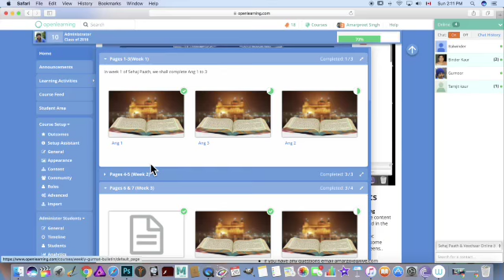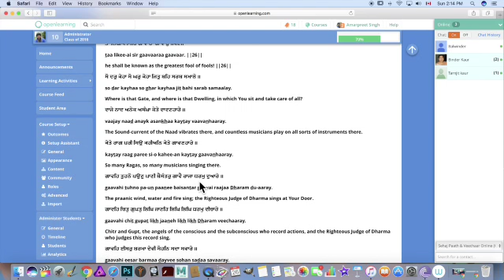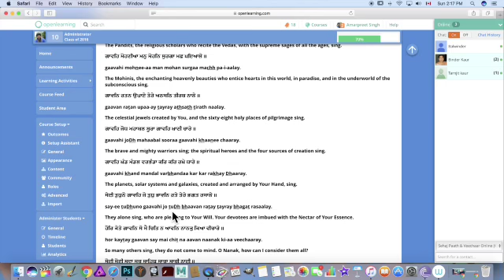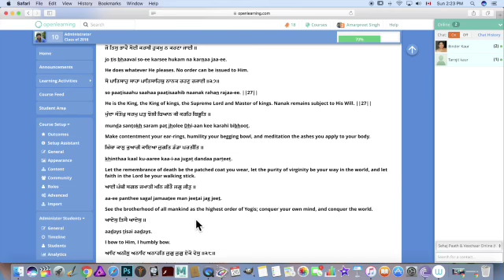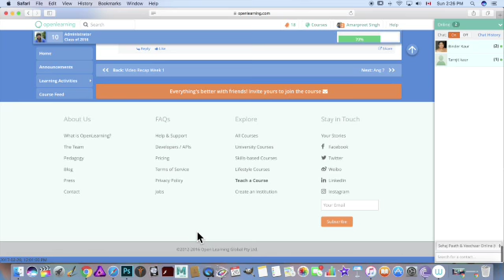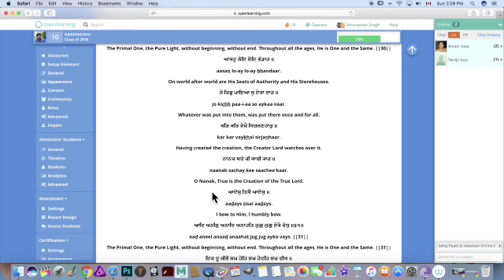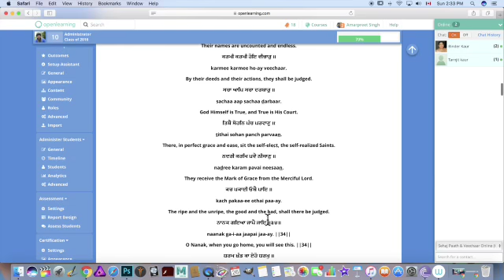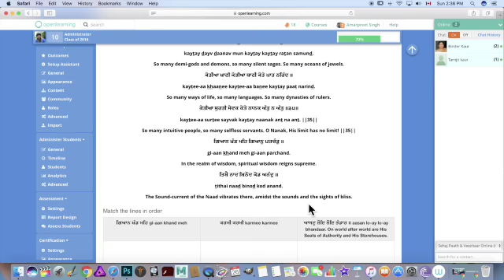Sehaj Path Veechaar Week3 (Angs6 and 7)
English Meanings Guru Granth Sahibji .